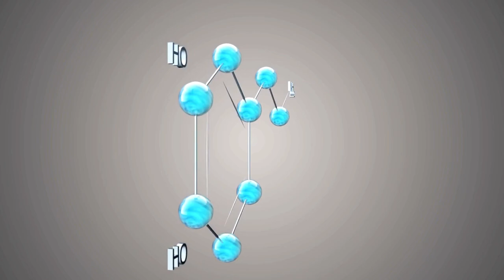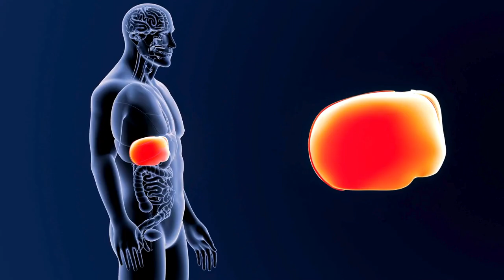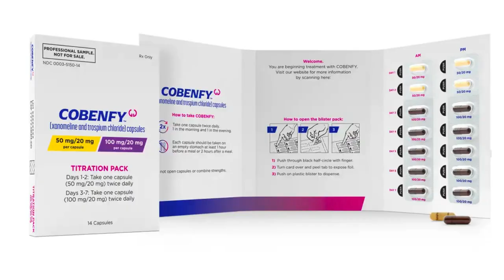Cobenfy New FDA Approved Schizophrenia Medication 2024 - Xanomeline and Trospium Chloride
Cobenfy is a combination of xanomeline and trospium chloride which has been approved by the FDA for schizophrenia.
Learn about the clinical trials that made the approval of this medication possible.

If you enjoy videos by Doctor Mizan MD, Dr. Ethan Melillo, PharmD, SchizoKitzo, and Pharmacy Talk USA, you will enjoy this channel as we cover the science behind medications and supplements straight from clinical trials!

If you are interested in learning more about paid clinical trials visit: theclinresearcher.com